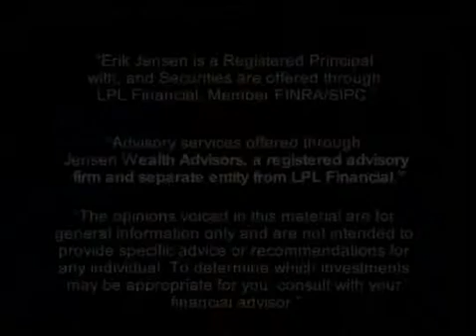Jensen September 28